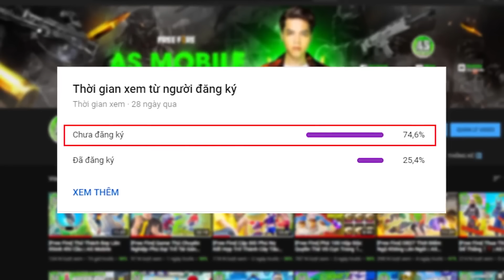[Free Fire] Lần Đâu Chơi Cùng Xuling Và Ngọc Éng | AS Mobile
✍🏻 Hãy comment phía dưới những pha bắn hay trong Garena Free Fire cho mình biết nhaaa

🔫🔫🔫🔫🔫Free Fire Vẫy Mù Mắt Người Xem🔫🔫🔫🔫🔫

✔If any owners have an issue with any of the uploads, please get in contact , and it will be deleted immediately. Thank you for your cooperation.
✔Nếu có bất cứ vấn đề liên quan đến bản quyền nội dung, hình ảnh... các bạn vui lòng liên lạc mình theo địa chỉ  để giải quyết nhé. Mình sẽ cùng nhau làm việc nhanh và trên tinh thần hợp tác nhất có thể.